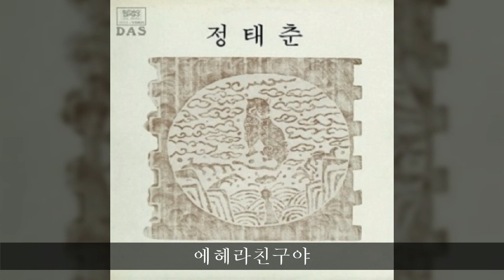정태춘 '82 B04 에헤라친구야